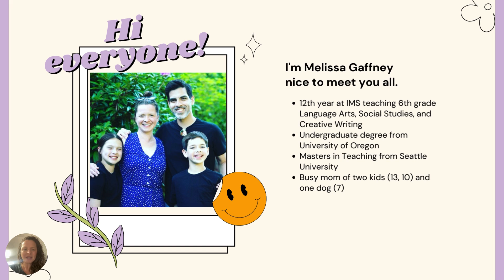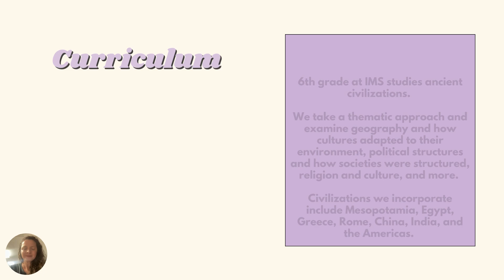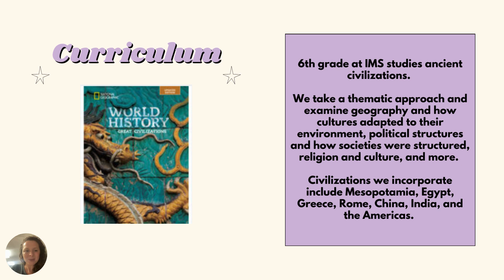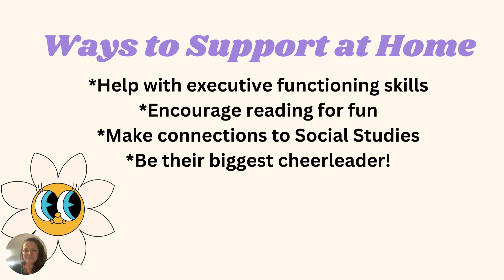Gaffney 6th Social Studies Curriculum Night